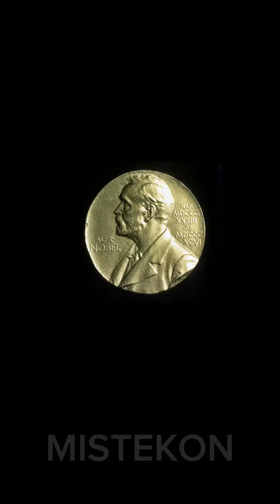Hirsch VS All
Medium - mistekon